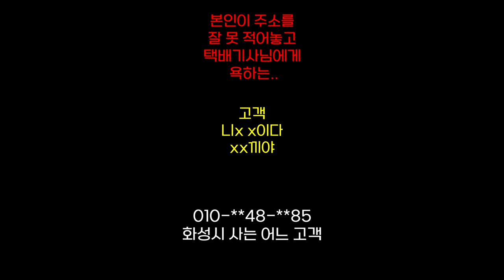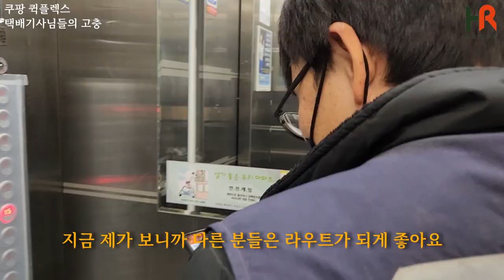HR그룹의 쿠팡 퀵플렉스 택배기사님이 일 그만 두고 싶을 때